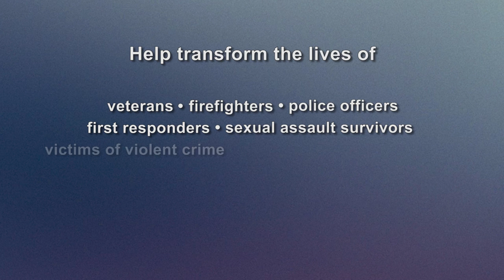Healing Trauma in Veterans with MDMA-Assisted Psychotherapy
MAPS' government-approved research shows that MDMA-assisted psychotherapy can be an effective treatment for people who do not respond to traditional therapies for post-traumatic stress disorder (PTSD). Our ongoing study in U.S. military veterans, firefighters, and police officers is halfway complete, and early results are promising.

In a recently completed study, 83% of subjects receiving MDMA-assisted psychotherapy no longer qualified for PTSD, and everyone who received a placebo and then went on to receive MDMA-assisted psychotherapy experienced significant and lasting improvements. These results were published in the Journal of Psychopharmacology. These subjects had suffered from PTSD for an average of 19 years.

A long-term follow-up of subjects receiving MDMA-assisted psychotherapy revealed that overall benefits were maintained on average for 3½ years or more.

Original music by Ramzi Kawar